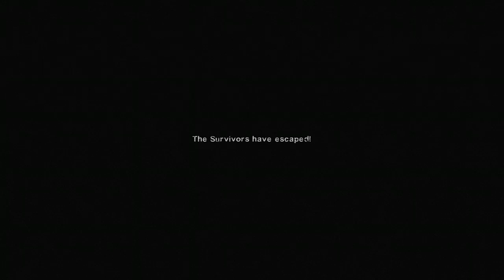Left 4 Dead 2 - Bleed Out Mutation - Hard Rain Full Playthrough